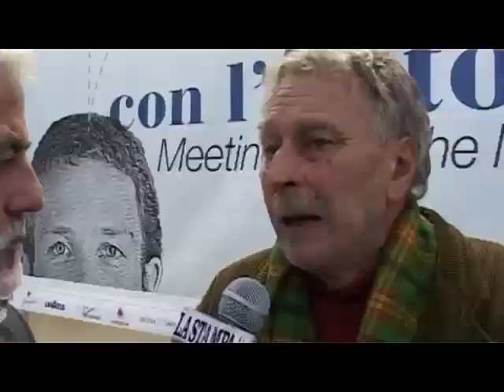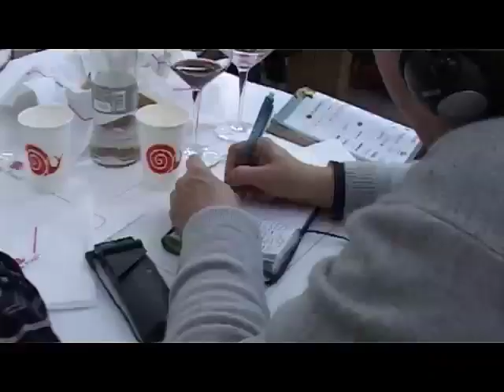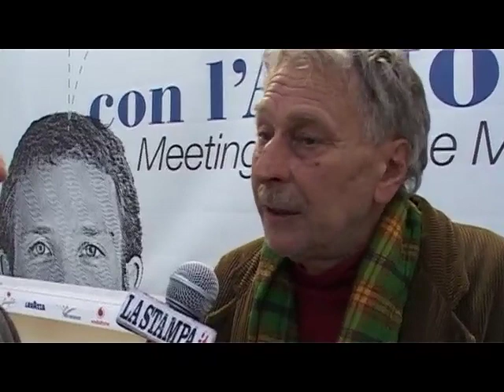Il Bastian Contrario del Barolo: Beppe Rinaldi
Al Salone del Gusto Terra Madre  si è  discusso del Barolo, Beppe Rinaldi detto Citrico, è contrario alle nuove norme delle etichette. Infine una videopoesia del produttore-poeta Mario Sandri.
Intervista di Sergio Miravalle
Video di Dario Migliardi